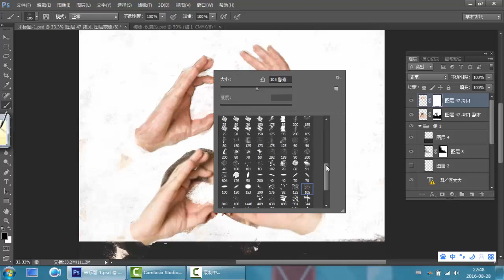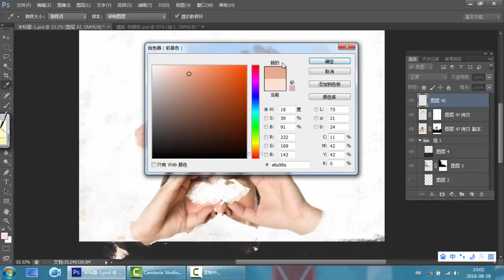商业插画22 案例展示2（二）